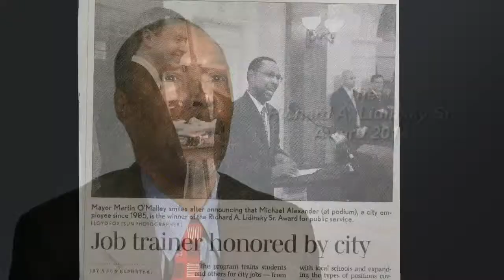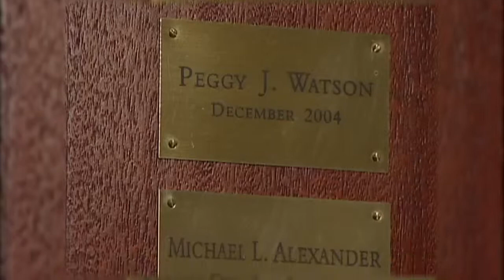10th Richard A. Lidinsky, Sr. Award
Mayor Rawlings-Blake Presents the 10 Year Commemorative Richard A. Lidinsky, Sr. Award for Excellence in Public Service Awarded to Henry J. Raymond, March 12, 2014